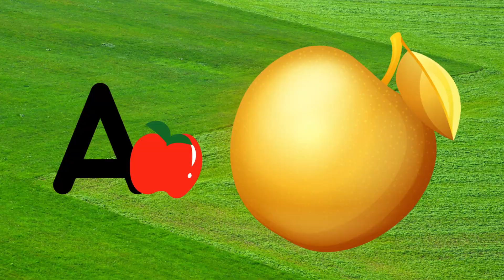A for Apple for kids | Apple Song for kids | A Alphabet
Watch this Learn A for Apple for kids and Apple Song for kids that teach English Alphabet, we hope you will enjoy watching this video.